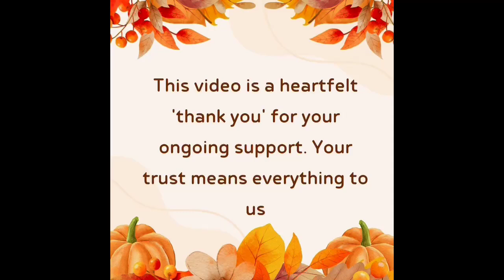Happy Thanksgiving 2023